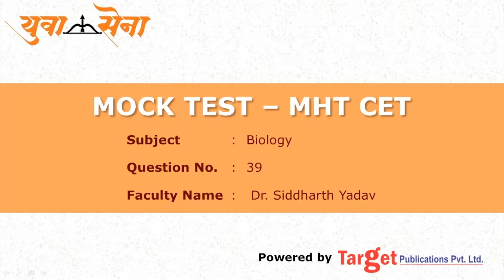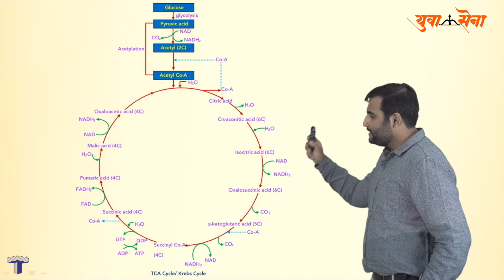Biology - Q. 39